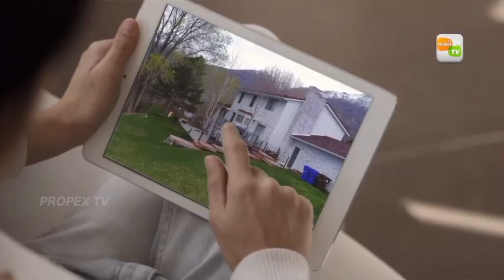Building for rent in Ernakulam | Residential property in Ernakulam Austine EKM 06 10 2020 unniKALYA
Three storey building for rent at Parampithara Road, west of Manorama, Panampilly Nagar, Ernakulam District. This 5400 sqft three storey building has 3 godowns with a total ground floor of 1800 sqft. On the first floor and second floor there are 4  halls with bathrooms ranging from 430 sqft to 640 sqft. The building is also ideal for office purpose  and start-ups and has a roof top suitable for a dresswork yoga center on top of the building.